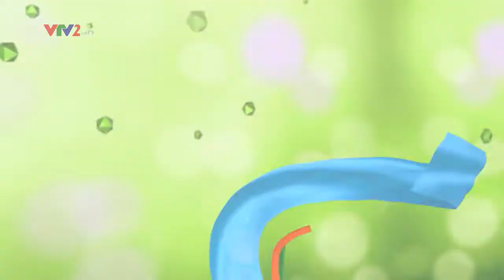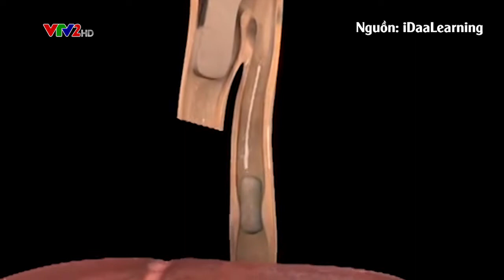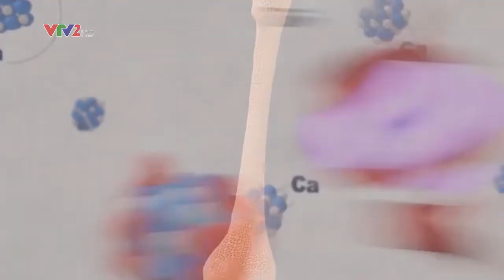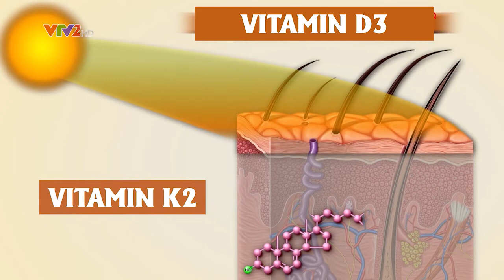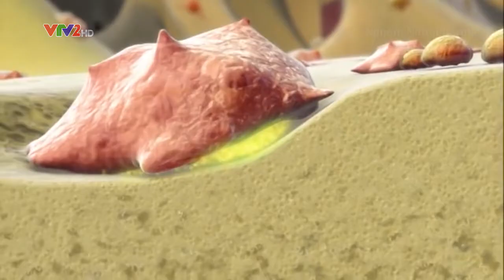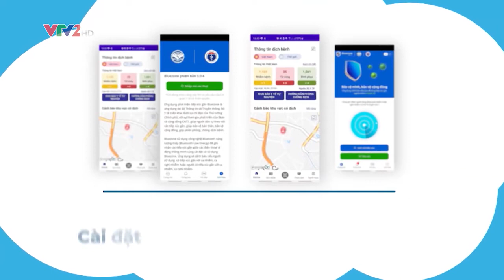2 GIẢI PHÁP CHO TRẺ CÒI XƯƠNG BIẾNG ĂN - Tiến sĩ, bác sĩ Phan Bích Nga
Từ lâu nay, các bậc phụ huynh đã chú trọng xây dựng cho con chế độ dinh dưỡng đa dạng, tăng cường các thực phẩm giàu canxi kết hợp với việc bổ sung vitamin D3 từ khi bé lọt lòng, tuy nhiên, chưa mấy phụ huynh chú trọng đến việc bổ sung vitamin K2. Vitamin D3 có chức năng giúp cơ thể hấp thu Canxi từ thức ăn, còn vitamin K2 có chức năng gắn canxi về xương, giúp xây dựng và phát triển khung xương hiệu quả. Ngoài ra, Vitamin K2 còn bảo vệ thành mạch máu khỏi sự canxi hóa, chống lại sự lắng đọng canxi vào thành mạch.
Một trong những cách đơn giản để cung cấp đầy đủ vitamin và khoáng chất cho trẻ chính là việc thông qua các loại thực phẩm là tốt nhất, tuy nhiên vitamin K2 dễ bị thất thoát trong quá trình chế biến, bảo quản thực phẩm; đồng thời nó cũng không phổ biến trong các món ăn của người Việt, do đó có thể bổ sung bằng các loại vitamin thiết yếu. Canxi cần có vitamin D3 để hấp thụ từ ruột vào máu nhưng khi đó canxi vẫn chưa đến được xương nếu thiếu vitamin K2. Vitamin K2 giúp cơ thể nạp đủ lượng canxi cần thiết và đảm bảo lượng canxi đó sẽ đi hết vào xương, xây dựng bộ xương chắc khỏe, thúc đẩy phát triển chiều cao tối đa. Khi kết hợp cả hai loại Vitamin với nhau, cộng với chế độ sinh hoạt khoa học, chế độ dinh dưỡng hợp lý chính là chìa khoá để giúp cải thiện chiều cao của trẻ sau này.

Tiến sĩ, bác sĩ Phan Bích Nga - Giám đốc Trung tâm Khám và tư vấn dinh dưỡng trẻ em, Viện Dinh Dưỡng Quốc gia cho biết, trẻ còi xương, chậm lớn là nỗi lo của nhiều bậc phụ huynh. Để phòng tránh nguy cơ này, việc bổ sung vitamin D3 và vitamin K2 là giải pháp đúng đắn, giúp con phát triển hệ xương răng tối ưu.

Tham khảo sản phẩm Vitamin D3, K2 Drops nhập khẩu chính hãng Sanct Bernhard, CHLB Đức
CÔNG TY TNHH XNK DƯỢC MỸ PHẨM THANH TRANG
Địa chỉ: Tòa N02, Ngõ 259 Yên Hòa, Cầu Giấy, Hà Nội